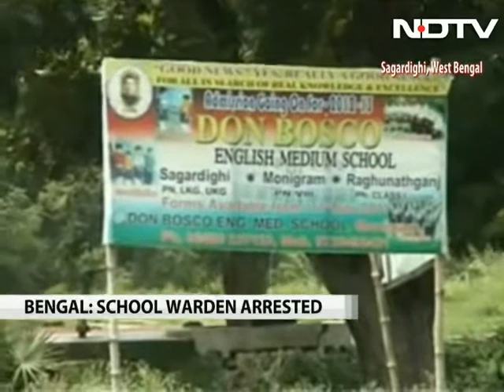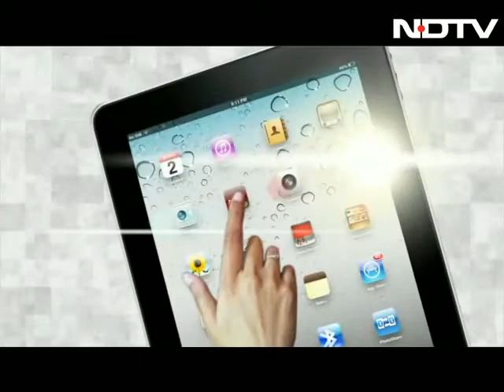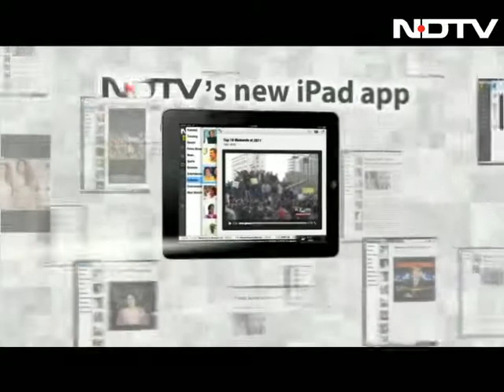Priest at Don Bosco school arrested for molesting male student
Father James Soren had been absconding since Thursday when the Class V student complained to his parents.